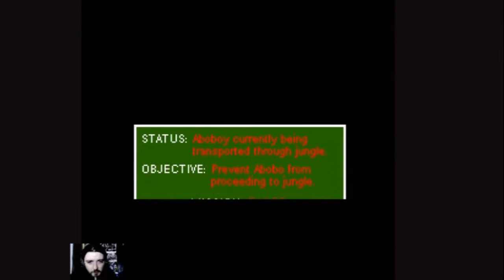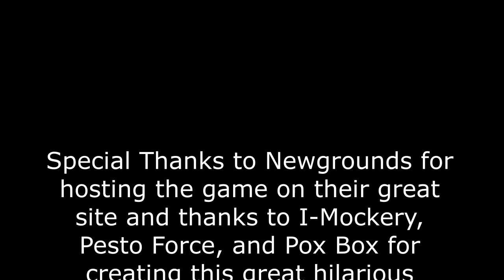ABOBO'S BIG ADVENTURE PART 2: THE REVENGE!!!!!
ABOBO IS BACK! AND THIS TIME...IT'S JUST RIDICULOUS!!
The long awaited follow up to my Abobo's Big Adventure video is finally here.